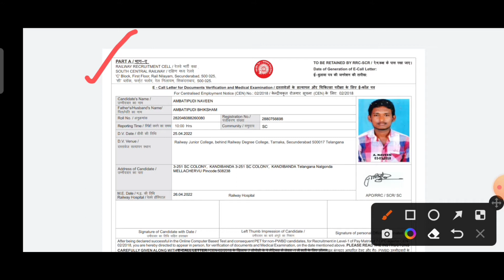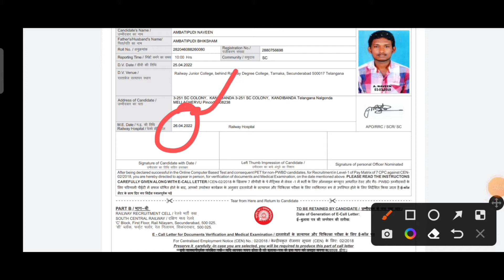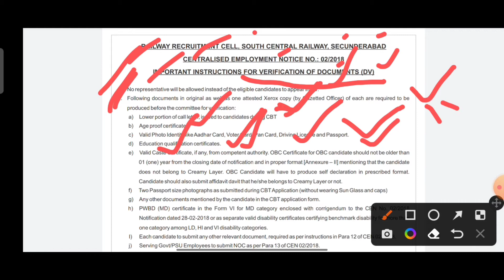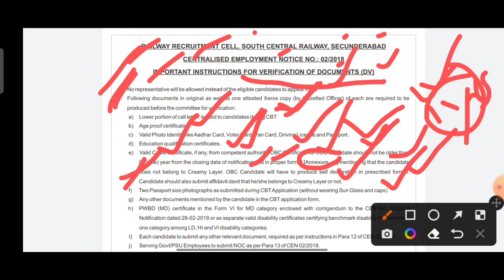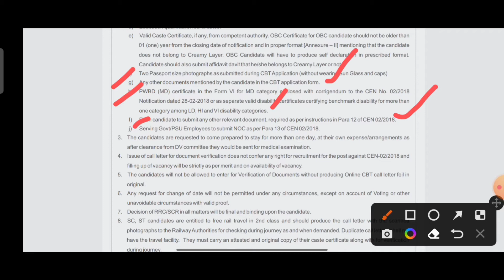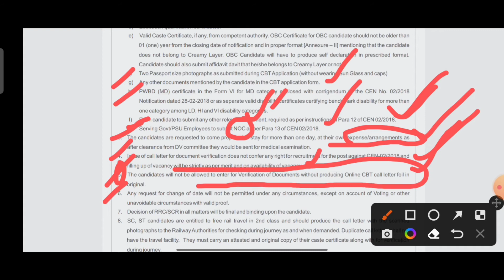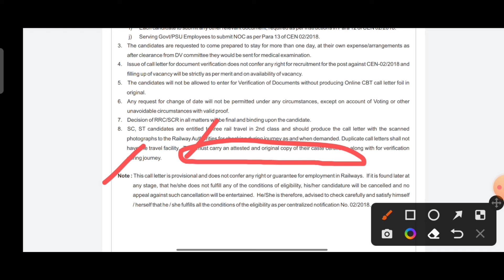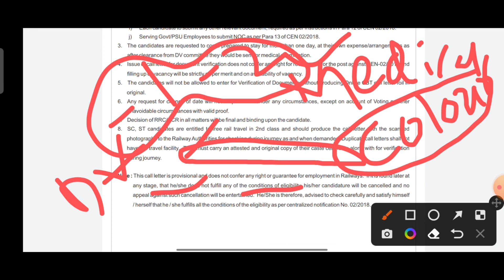RRB GROUP D 2018 RESULTS || MEDICAL TEST & DOCUMENT VENUE